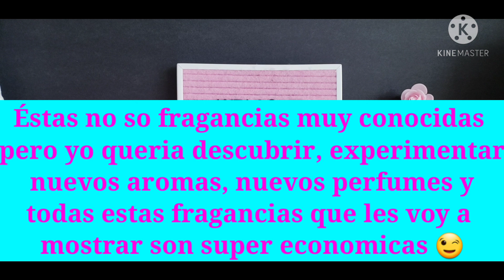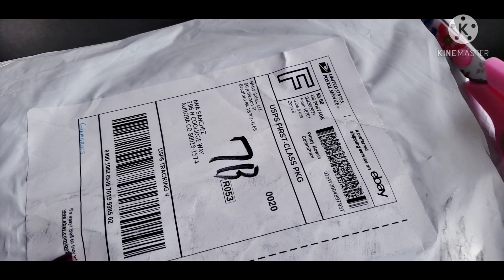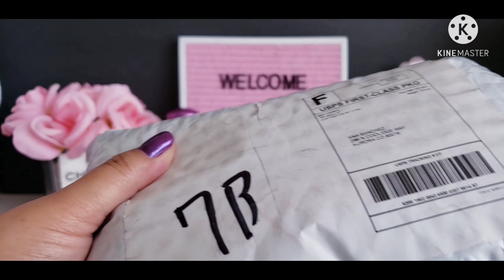Unboxing/Abriendo Perfumes Super Economicos 💜📦🙆‍♀️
Hola y Bienvenid@s una vez más al Canal ⚘🥰
Les agradezco muchísimo por estar aqui apoyandome, dandole play a éste video ♥️💻
En ésta ocacion les comparto algunas compritas de perfumes super economicos y les cuento todos los detalles por si les interesa alguno para que puedan checar en linea 💻😊
Saludos chic@s y lluvia de Bendiciones para tod@s 🙏 🌹 🥰